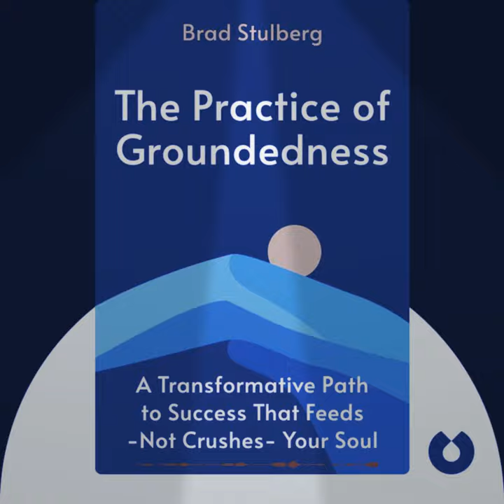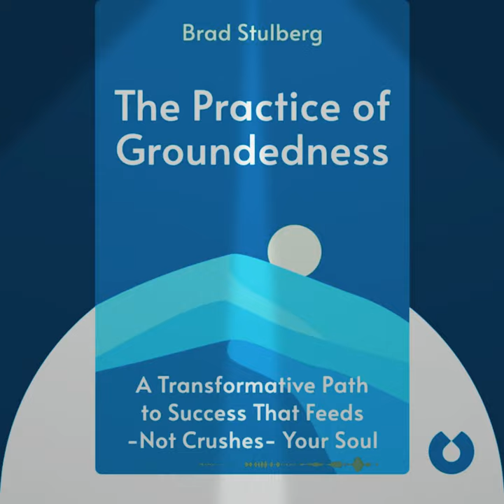The Practice of Groundedness by Brad Stulberg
You can try Audible for free and it supports the channel! 🌟

👉 *Free Audible:*

▶ Get the Book:
📱 Kindle - $16.99
📘 Hardcover - $15.16

The Practice of Groundedness (2021) provides some counterbalance to all those self-help books that extol us to never stop optimizing ourselves, becoming more productive, and pushing ourselves toward more success. Drawing from both ancient wisdom and modern science, it identifies six principles of a more grounded way of living. It also tells the personal story of how the author came to understand these principles while struggling to overcome mental health issues.

🔅 Highly-driven people feeling burnt out, scattered, or restless
🔅 Professionals looking for a more sustainable approach to success
🔅 Anyone who wants to be more grounded